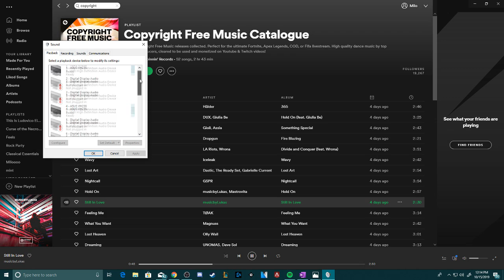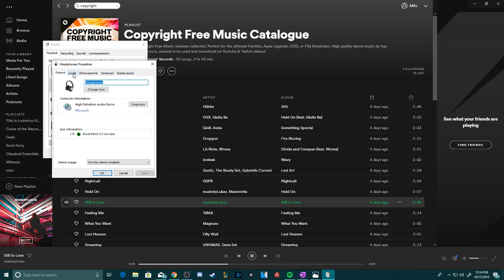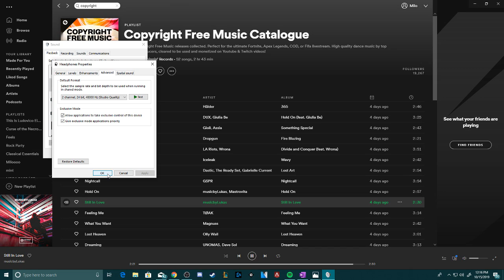Improve your listening experience on Spotify (Windows)!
This is a 2 min 35 sec video showing very simple changes anyone** can make to improve their sound quality on Spotify (Windows).

Good headphones are strongly recommended.

** must be a paid Spotify subscriber to set the sound quality to "Very High".
I do have reasons for the setting selections, and I'd be happy to tell you about it, but it'll be easier for most users to just click around in these settings until they get the best sound!

I'm definitely forgetting some of the stuff I intended to write here. Comment with any questions!